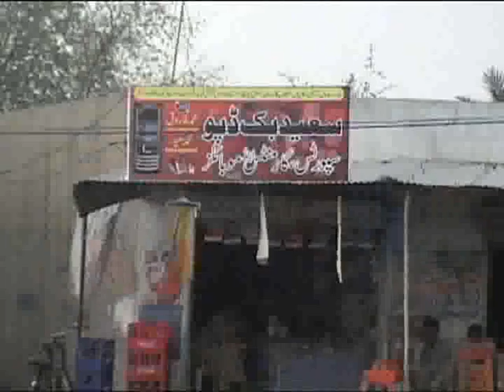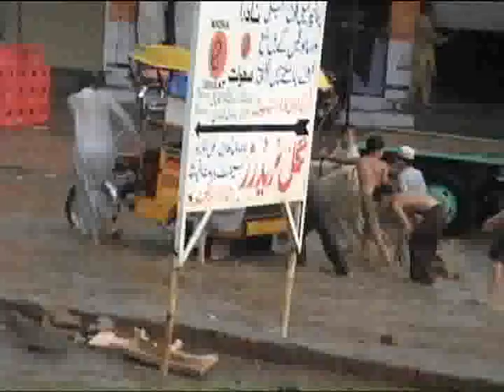Heavy Rain In Rukkan City (M.B.Din) 2